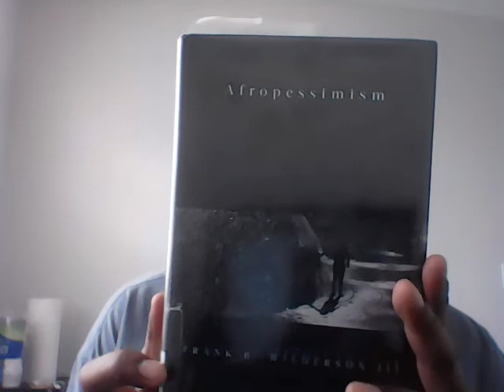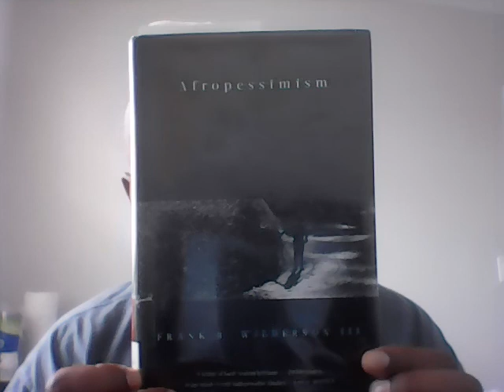Psychotic Break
ACADEMIC CLASSES…QUICK LESSONS…ORIGINAL SCREENPLAYS…ORIGINAL LYRICS…VISIONS